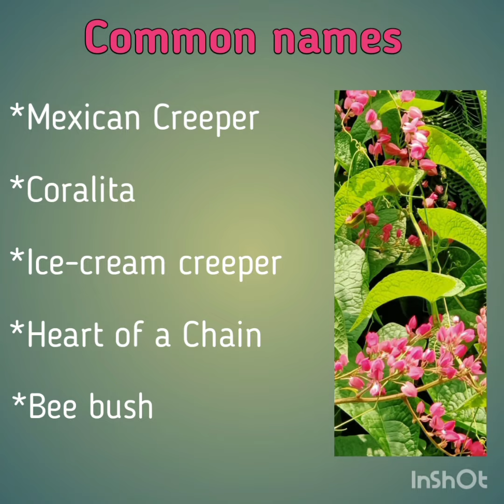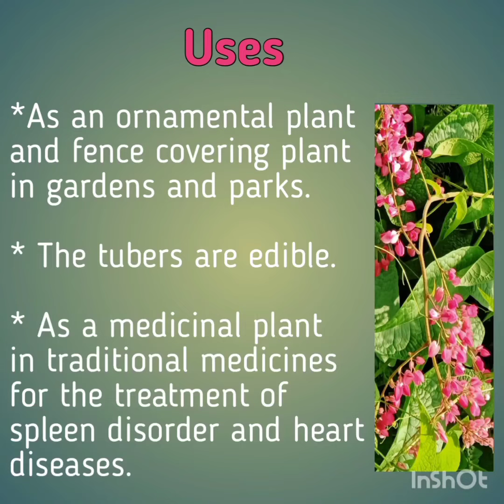Coral Vine,Mexican Creeper Antigonon leptopus Fast growing pink vine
Today's plant is Coral Vine, Mexican Creeper , Antigonon leptopus with beautiful ornamental pink flowers and cordate green leaves.